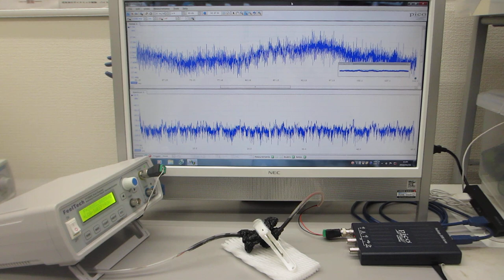超音波プローブの伝搬特性テスト（オリジナル超音波プローブのダイナミック特性を評価する技術）